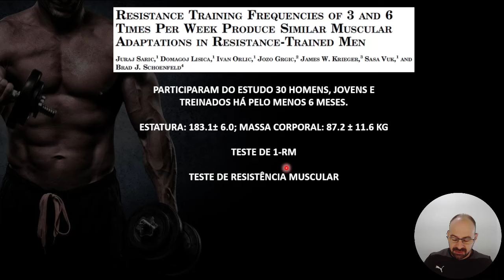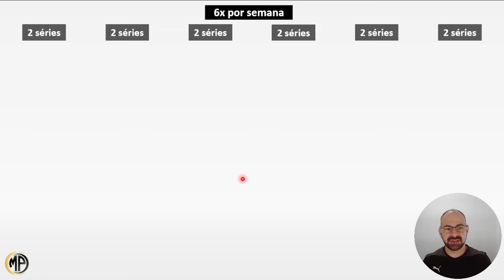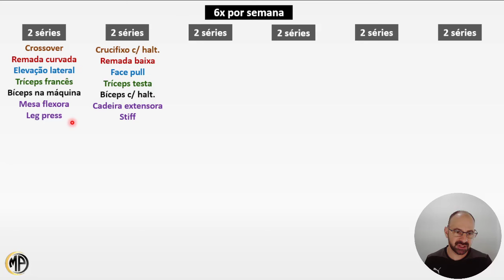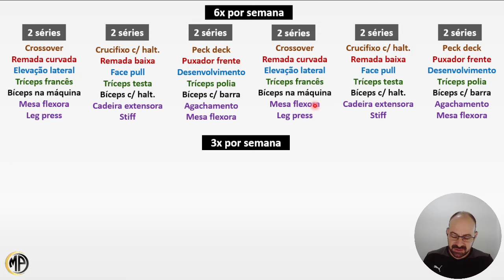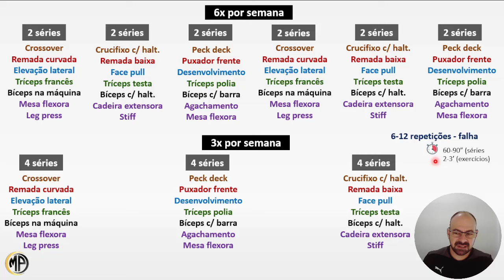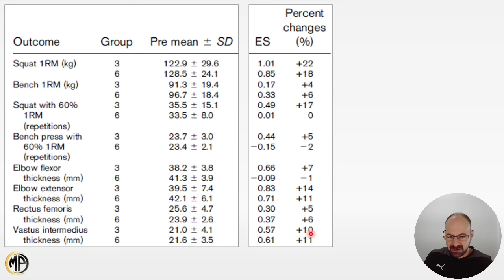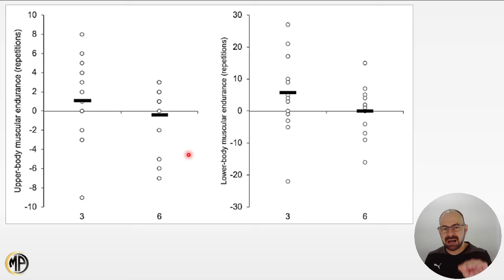MELHOR TREINAR 3 OU 6 VEZES POR SEMANA?